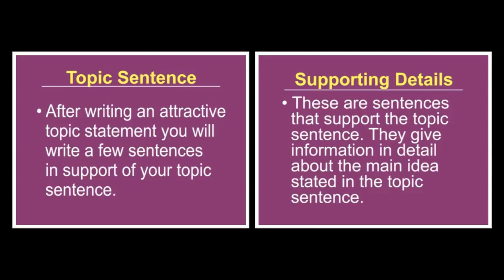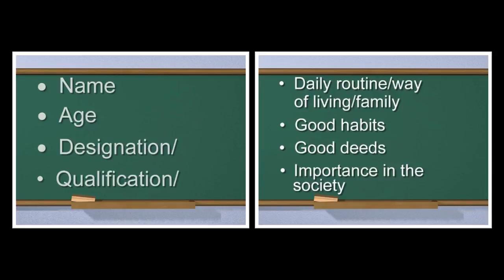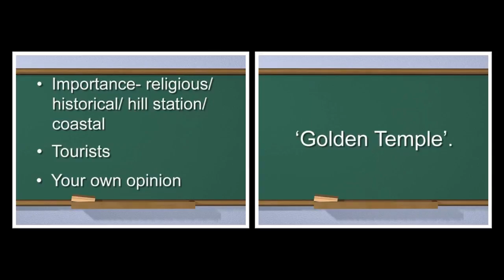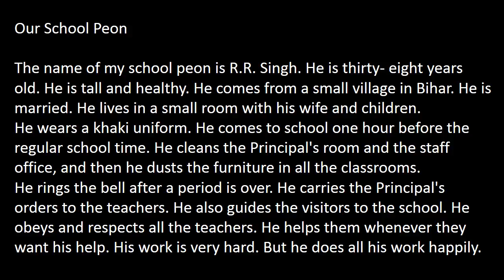Paragraph writing| English | Grammar | Ninth